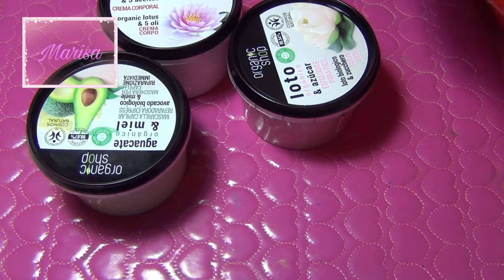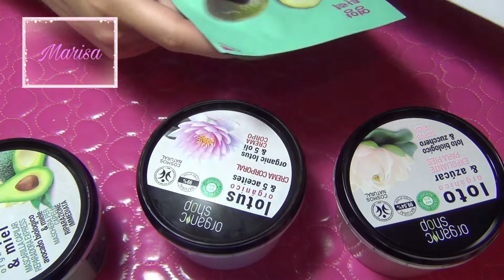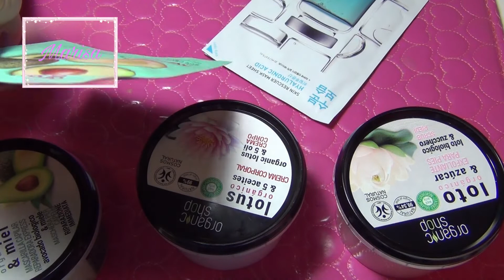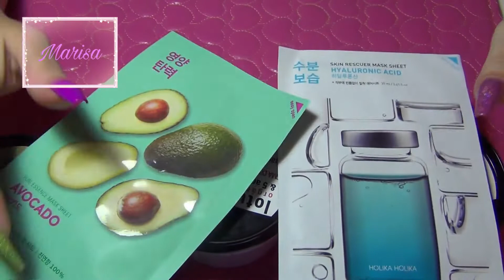Mas regalitos de cumple de mi hermana Maria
Hola hoy os traigo otro vídeo de unos regalitos de parte de mi hermana pequeña.